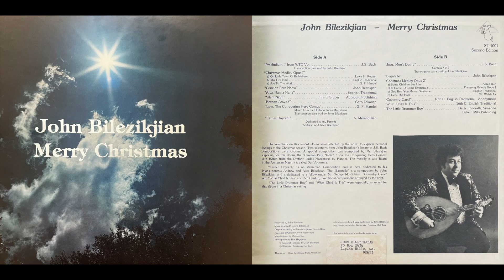John Bilezikjian - "Christmas Medley Opus 2" [1976]